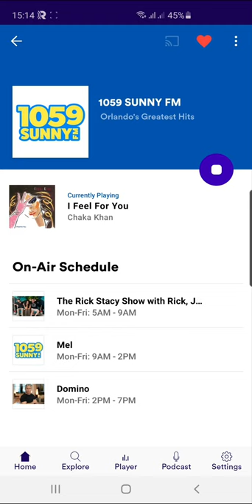WOCL 105.9 SUNNY 🌞 FM(jingle)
Sunny fm Orlando jingle,under Radio.com